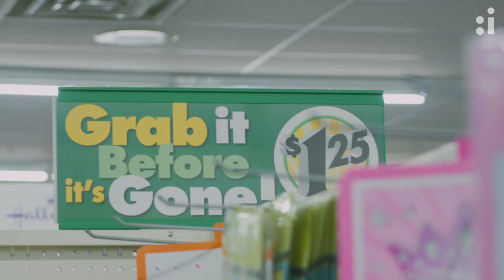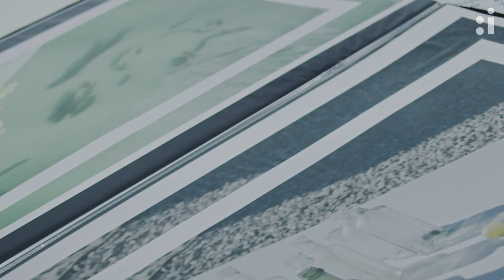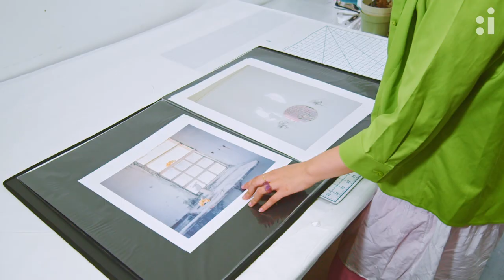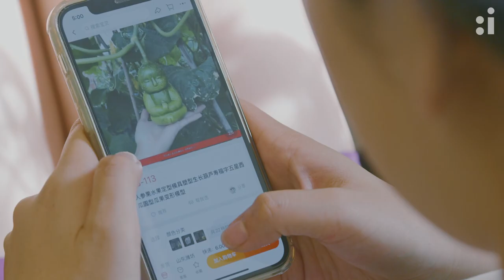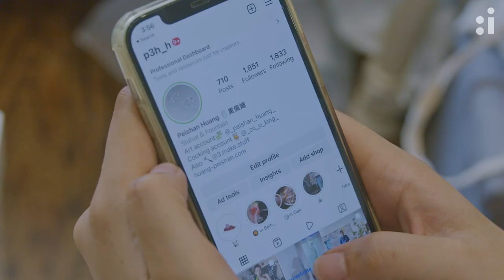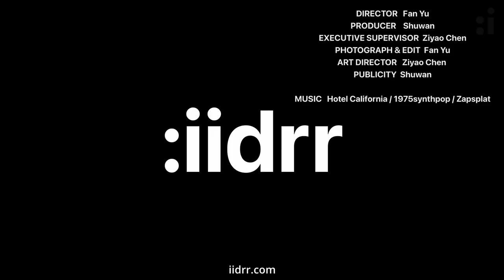:iidrr presents: Peishan Huang (artist documentary)